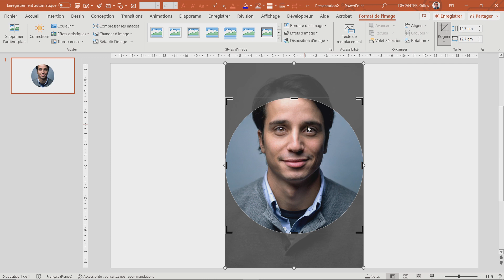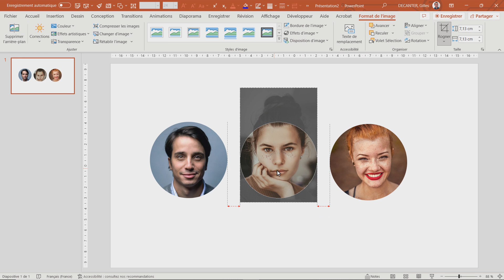"Comment mettre une photo dans un cercle avec Powerpoint - tuto débutant"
Vous voulez mettre une photo dans un cercle pour votre présentation ou votre projet graphique mais vous ne savez pas comment faire ? Ne vous inquiétez pas, je vais vous montrer comment mettre une photo dans un cercle avec PowerPoint en suivant ce tutoriel pour débutants.

Vous savez maintenant comment mettre une photo dans un cercle avec PowerPoint, c'est facile! N'hésitez pas à expérimenter avec différentes formes et images pour créer des présentations et des projets graphiques uniques. Bonne chance !

♪ Onion (Prod. by Lukrembo)